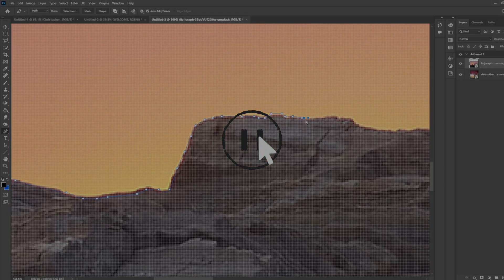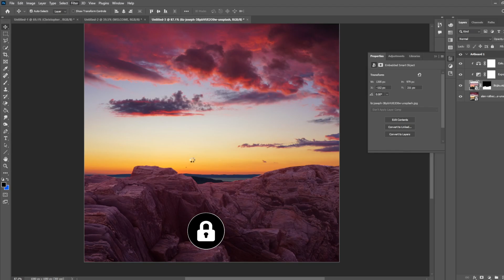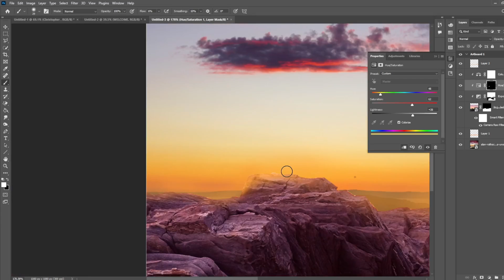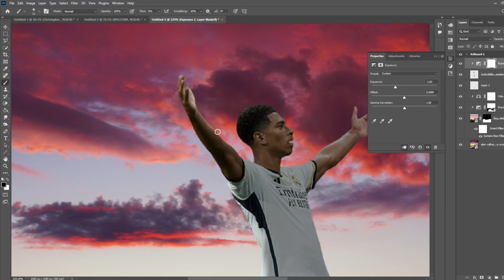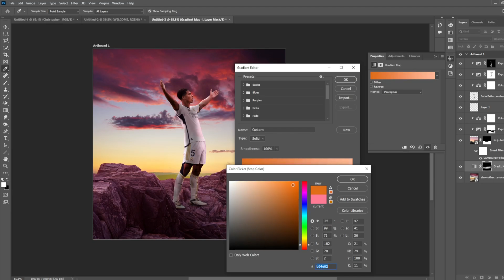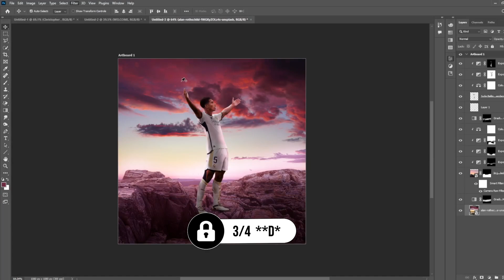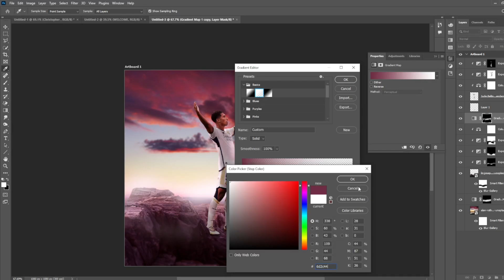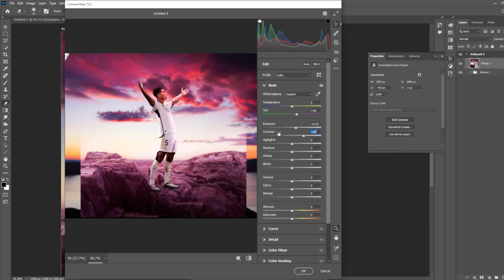How To Make This Football Graphic In Photoshop! [FREE PSD]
❌ IMPORTANT ❌

IGNORE THIS 🚨